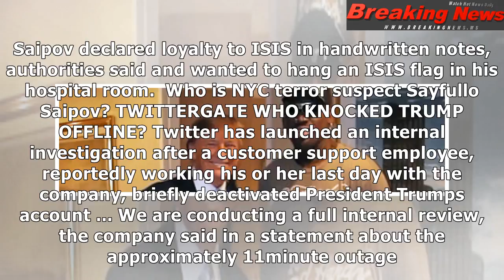Fox news first: trump on dnc-clinton nomination rigging scandal: 'this is real collusion'